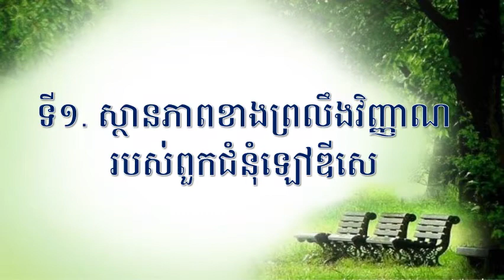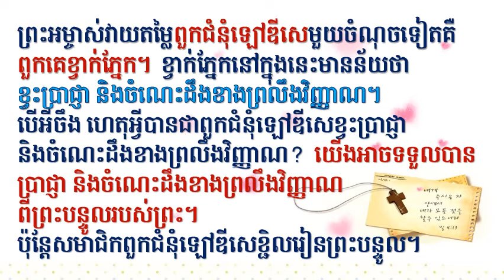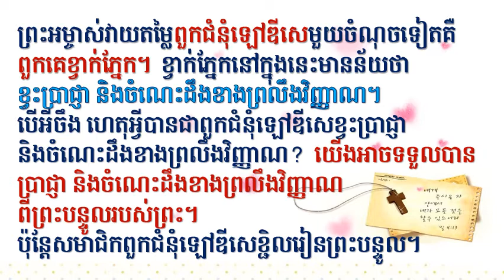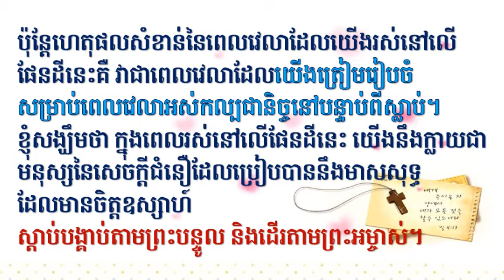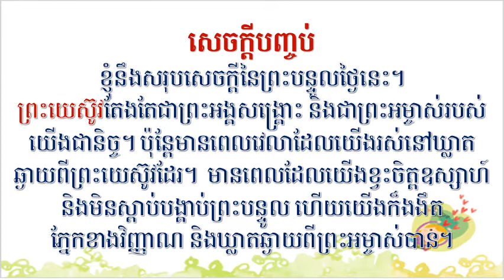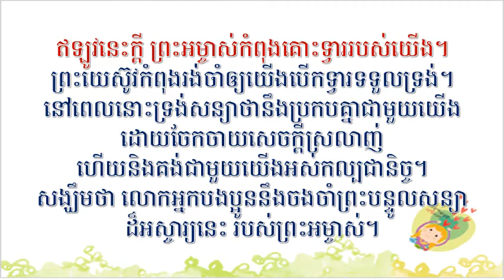Dec 19, 2021 ពួកជំនុំឡៅឌីសេដែលមិនត្រជាក់មិនក្ដៅ Dept. of Education in APCC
07-미지근한 라오디게아 교회